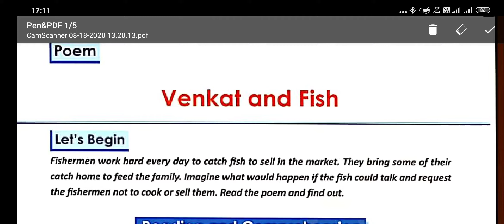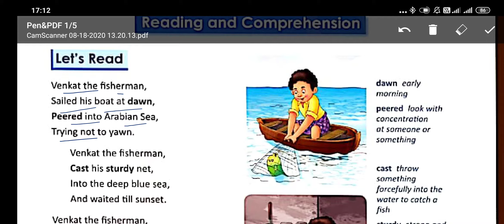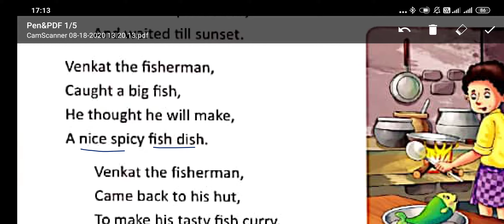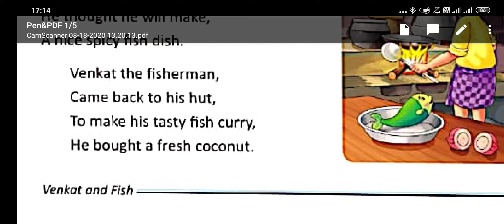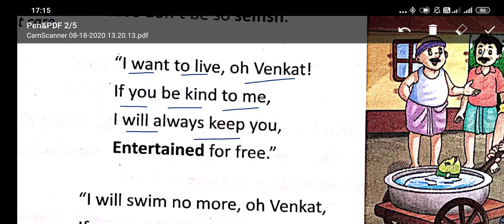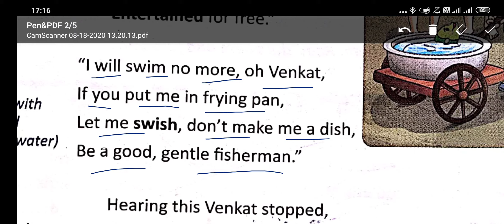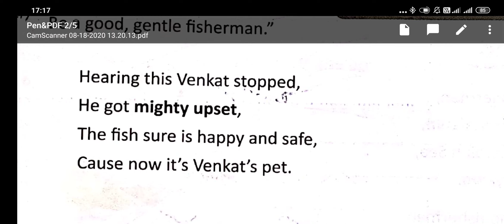Gurukul public school Amb class-3 English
Poem- Venkat and fish